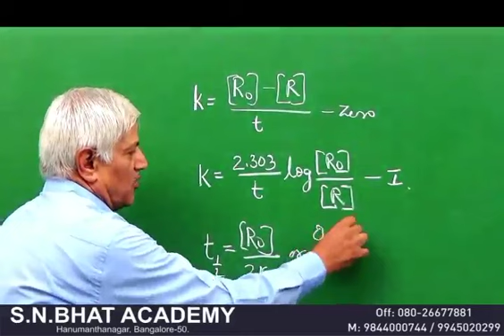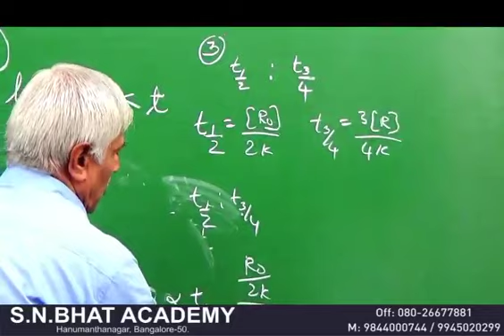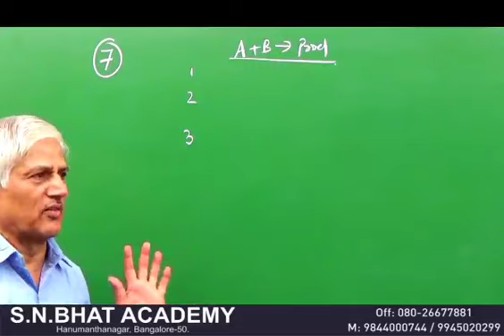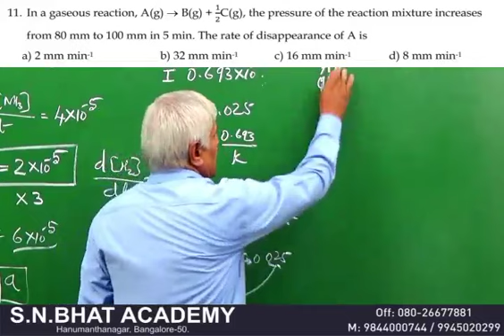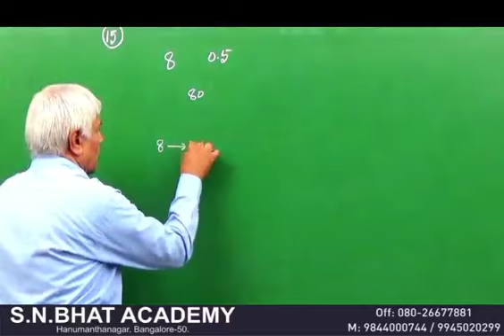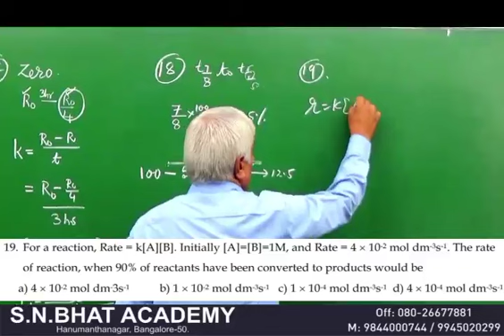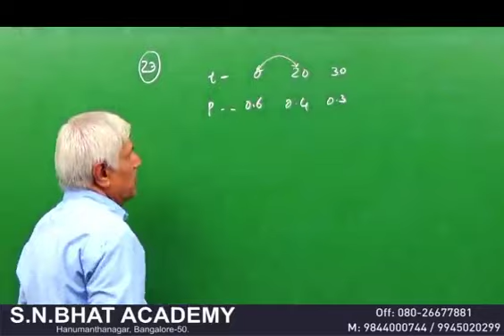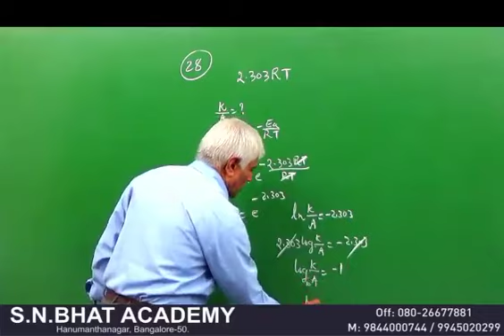II PUC | CHEMISTRY | K-CET/NEET | Chemical Kinetics | SN Bhat Academy | Banashankari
Welcome to the SN BHAT Academy, Bangalore. For more than two decades, SN bhat academy has served as our Bangalore’s flagship comprehensive coaching Academy for NEET/JEE/KCET We are advancing academy’s tradition of excellence in Education through high quality programs in teaching We continue to rank among the Bangalore’s best and top-level coaching academy. Our primary goal is to become one of the most prominent and excellent educational coaching academy Institute in Karnataka. We are fortunate to have a talented, highly committed teaching and support staff here to ensure the learning environment of our students is the best it can be. We seek to prepare our young students with the very best preparation for life at SN BHAT academy. We also seek to instill in our students a passion for learning that will bring the knowledge and understanding required for a positive contribution to the society. would be pleased to welcome you to SN bhat academy at any time. We would be delighted to be involved in the education of your child and to foster in her/him the value-based education. “The mediocre teacher tells. The good teacher explains. The superior teacher demonstrates. The great caching academy like SN bhat inspires thousands of students”